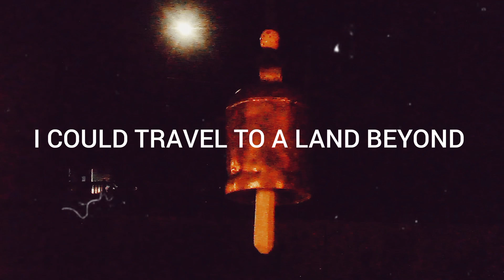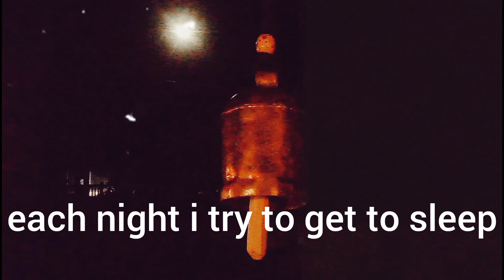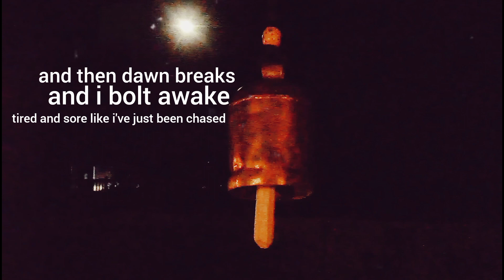The Marine Layer- "Silence" (Lyric Video Version One)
The Silence Still Rests Within Us